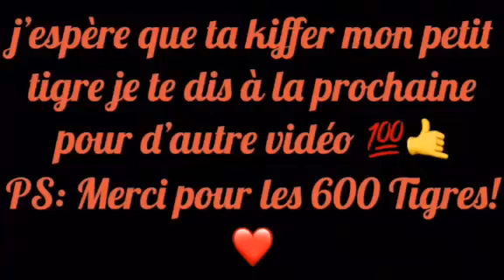LOGOS DE MES ABONNÉES!!!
Oublié pas de partagé et surtout aller voir la chaîne a serval 199 il m'a beaucoup aidé sur cette vidéo je compte sur vous mes petits tigres